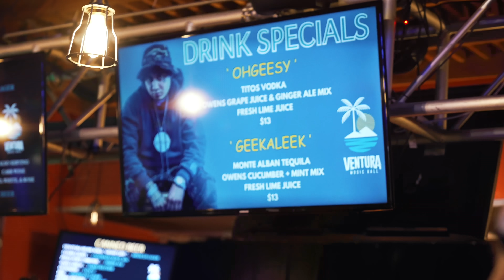DAY IN THE LIFE WITH OHGEESY! (ON TOUR)